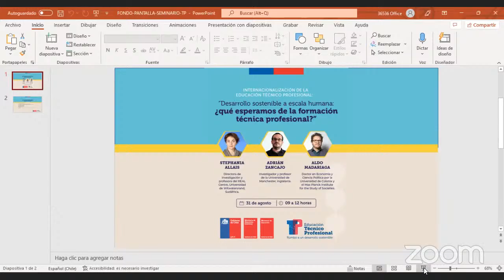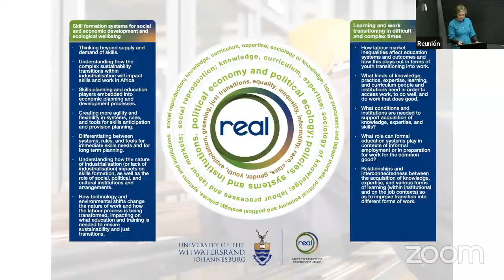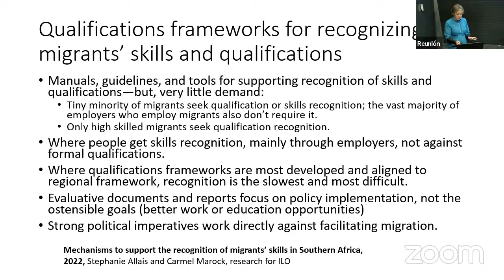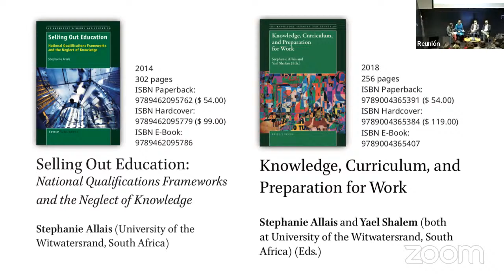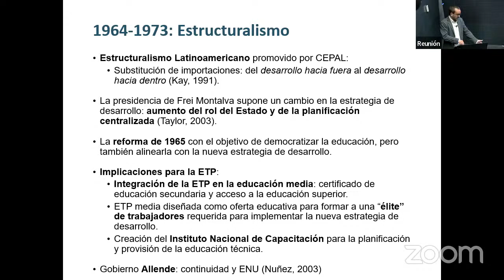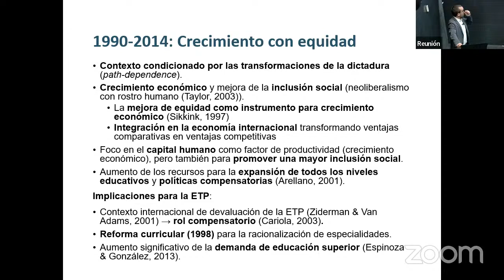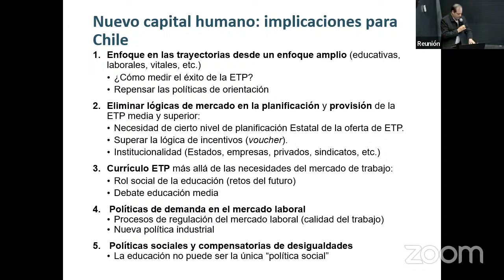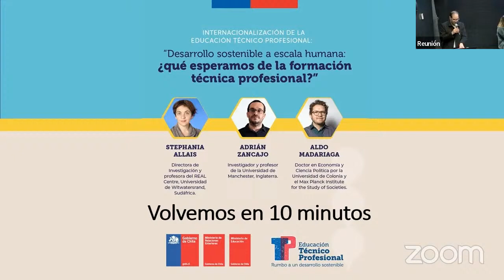INTERNACIONALIZACIÓN DE LA EDUCACIÓN TÉCNICO-PROFESIONAL